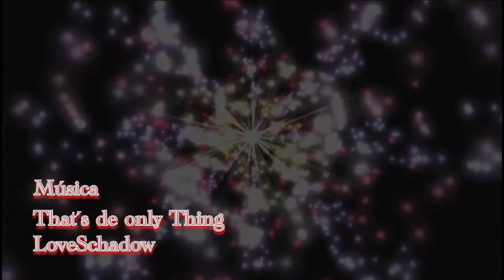Portugal e Espanha - Vale a pena a viagem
Slide Show de  Viagem a Portugal  e Espanha  mostrado num slide show  de muitas fotos excelentes.